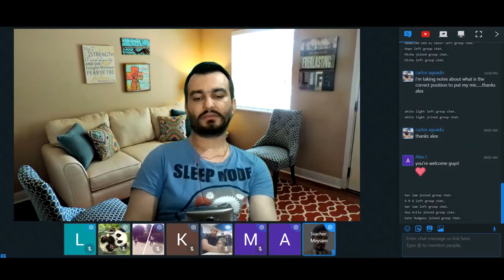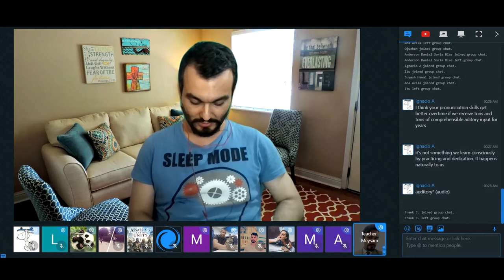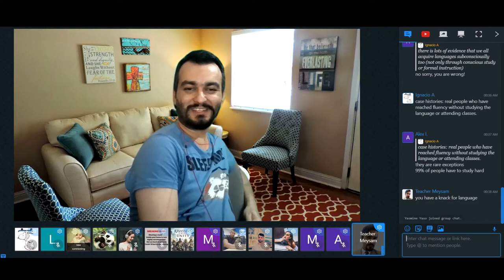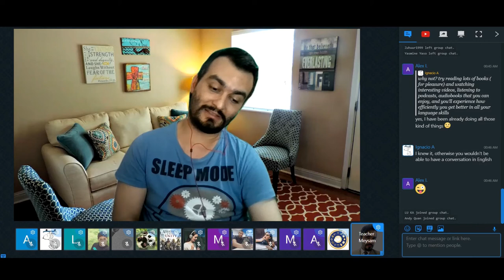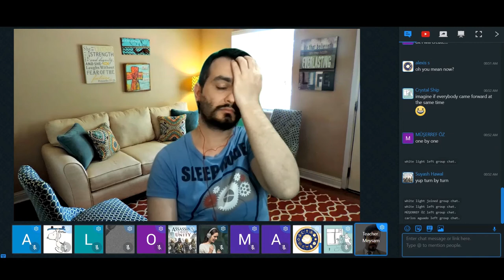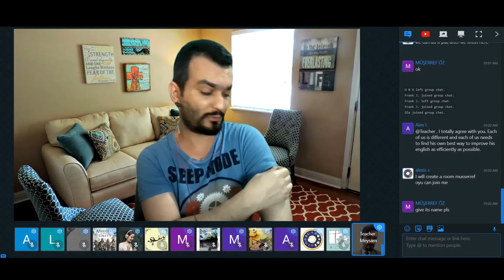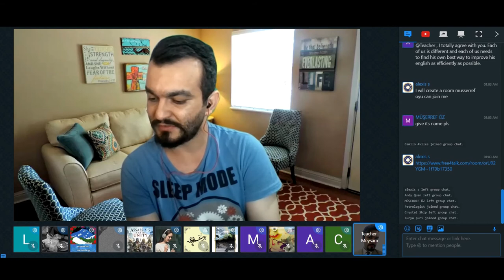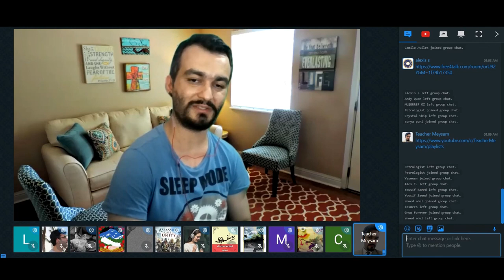Online Speaking Club 06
welcome and join our online speaking club podcast and ask your questions I will try to answer them.
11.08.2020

I am teacher Meysam and I teach English, in this channel you will not only see videos about English and also educational video which I normally do a research and make them reliable videos. I teach some computer software tutorials too.